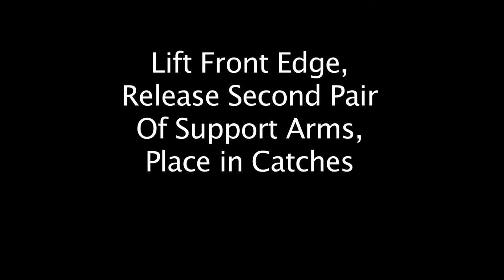Aero Tray Set UP How To USE